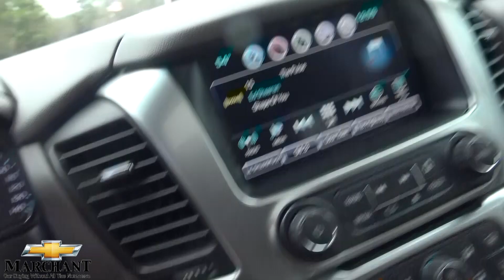Here's a 2016 Chevrolet Tahoe LTZ - REVIEW & For Sale @ Marchant Chevy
Hey Everyone, lets take a look at this 2016 Chevy Tahoe with LTZ package. If your interested in buying this vehicle make sure to visit the dealership

Please remember vehicles for sale have a shelf life of 90 Days. Most vehicles will be sold after 3 months.

FYI - Charleston Car Videos on YouTube Started in 2011. Back in 2008 is when I started filming cars as a car salesman to give people a better way to see a new or used vehicle. Over the years I ended up selling over 450 vehicles from doing videos. Today 1000's of vehicles have sold from people using my car videos to sell cars at dealerships all over the South East Region.

I'm Chad Dolbier the creator of CCV. After High School I was unsure of what to do for a career as many young adults are. Instead of going to college I decided to start working in the car business in 2000. My first car job was at Acura of Charleston being a car detailer/washer. In 2003 our Acura store started to clear land next door and built Audi of Charleston. After a few years passing and still detailing Acura's & Audi's in 2005 I was asked to be a car salesman. In 2006 I started the Internet Department for Acura & Audi. Then in 2008 is when the car videos all started up! 2010 is when I left Acura & Audi and started my own car dealership video business. So far today I've built YouTube channel for over 18 car brands & dealerships. So enjoy my channel and hopefully you can learn something new! As always I enjoy learning from you as well so make sure to send me your feedback!